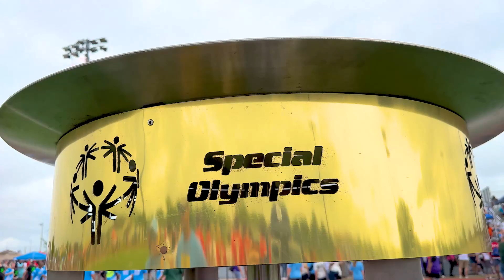Special Olympics of Texas East Region Spring Games | 2024 Recap Video | Baytown, Texas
Thank you to our City of Baytown 2024 Special Olympic Sponsors: Mayo & Poland (Gold Level), Lee College (Silver Level), Pilot club of Baytown (Silver Level), Gelu – Judy Pequeno- Lopez (Bronze Level) , Aramark (Bronze Level), and Jana Ballinger (Friend Level)

Friday and Saturday, April 19th and 20th we held our annual East Region Special Olympic games at Lee High School. My goodness what a turn out we had! Opening ceremonies was absolutely beautiful, thank you to everyone who contributed to making it a wonderful opening for the athletes.

Thank you to Sarah Hilyard from Sterling High School for singing the National Anthem. We had a total of 555 Track & Field athletes, 239 soccer athletes, 68 cycling athletes, and 36 tennis athletes. Lee High School was an amazing host, big thank you to Goose Creek and Lee High School for the use of their facilities and space.

The stands were packed full of spectators and supporters to cheer on our athletes. The event couldn’t of ran like it did without all of our volunteers, we had over 300+ volunteers attend this year’s Special Olympics. Tons of involvement from the high schools sports teams and clubs. Thank you to Special Olympics for allowing Baytown to host this event, we look forward to it each year.